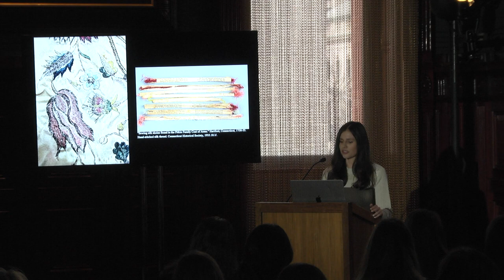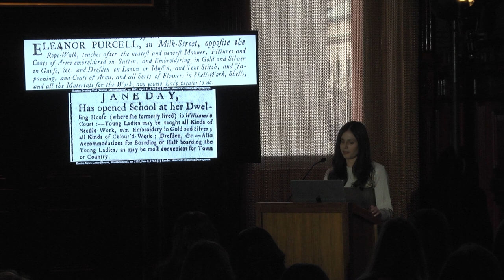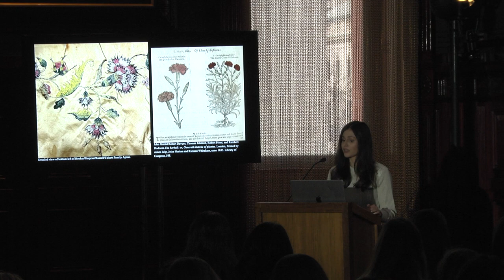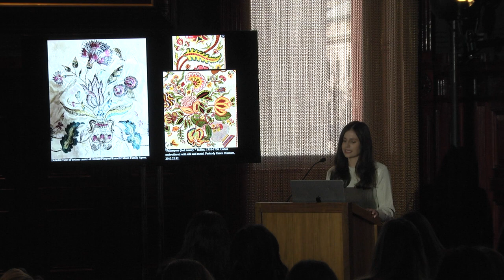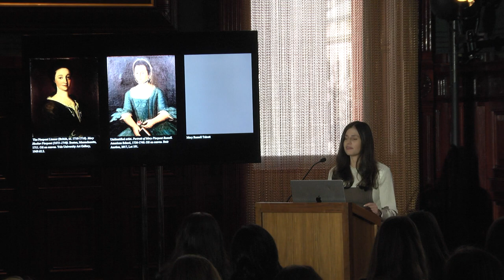Unraveling the History of the Hooker-Pierpont-Russell-Talcott Family Apron - Olivia R. Scott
Olivia R. Scott presents the lecture "Genealogical Threads: Unraveling the History of the Hooker-Pierpont-Russell-Talcott Family Apron." Livy spoke during the Decorative Arts Trust's 7th Annual Emerging Scholars Colloquium on Sunday, January 22, 2023, in the Board of Officers Room at New York City's Park Avenue Armory.